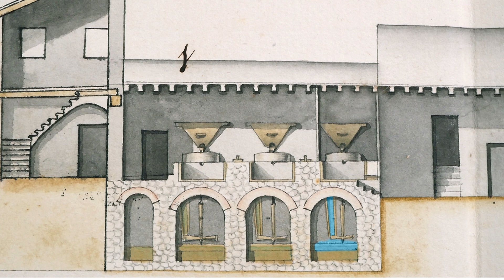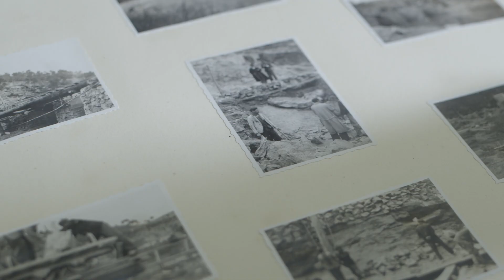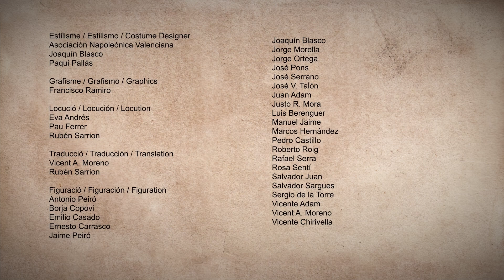ARJ QR 16 Moli Vell de Benifayo El archivo de la ARJ HD